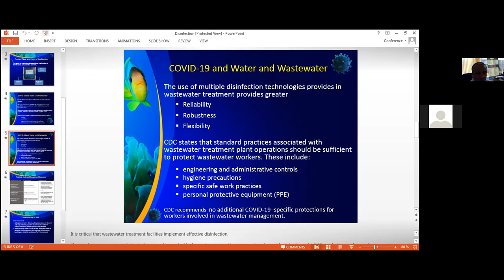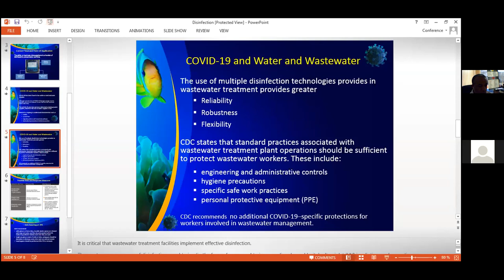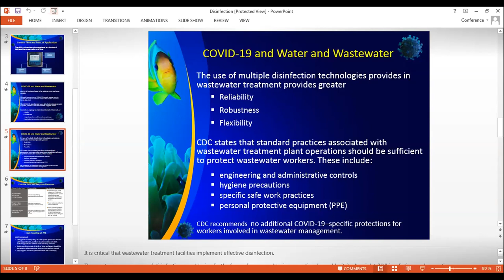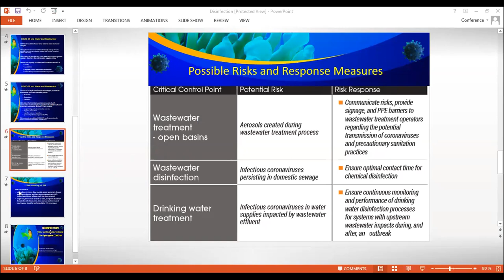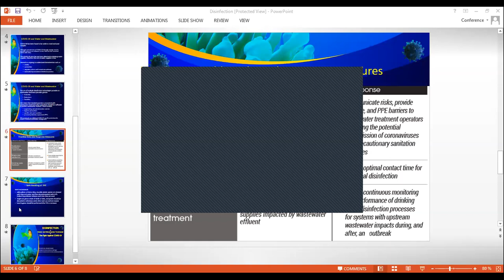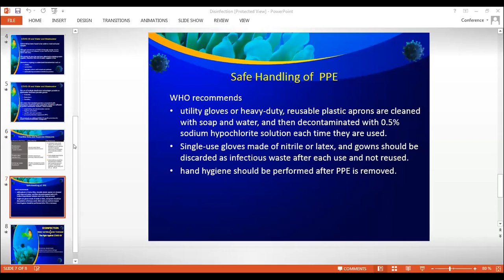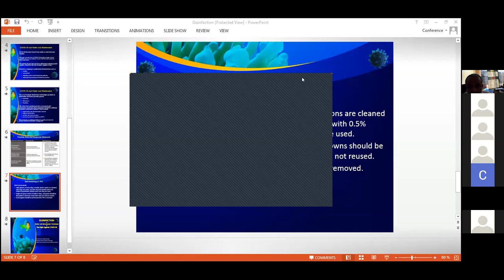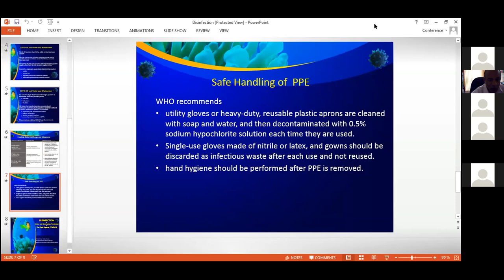Disinfection in Water & Wastewater Treatment in the Fight Against COVID-19 | CAWASA Webinar Pt. 3